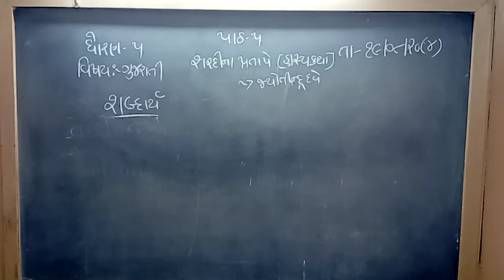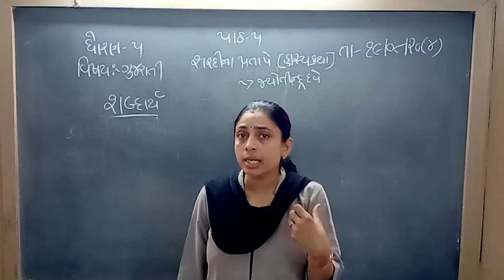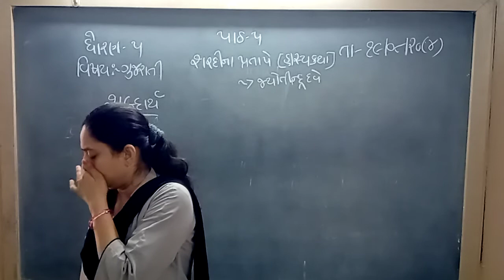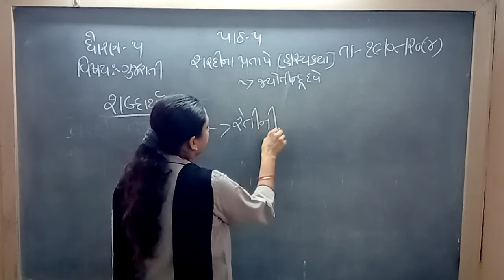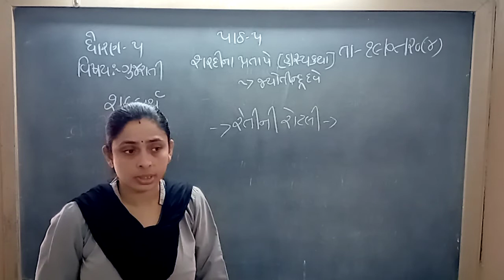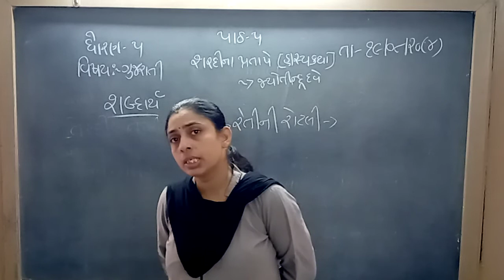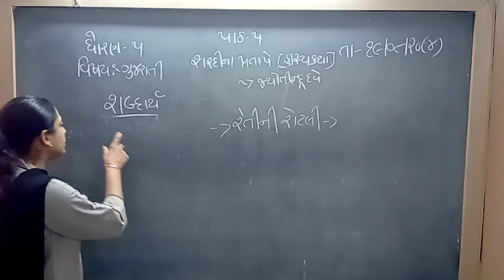ધોરણ 5 વિષય- ગુજરાતી